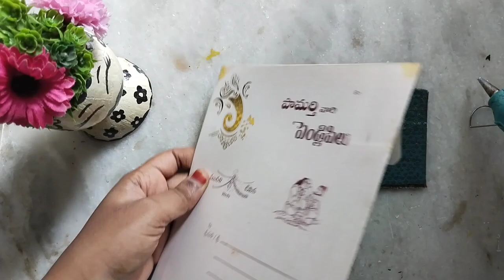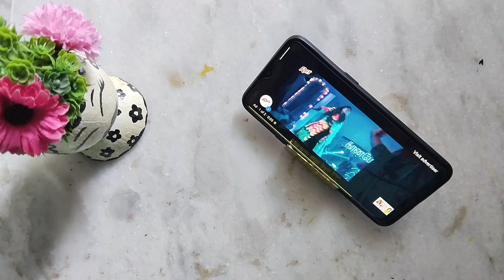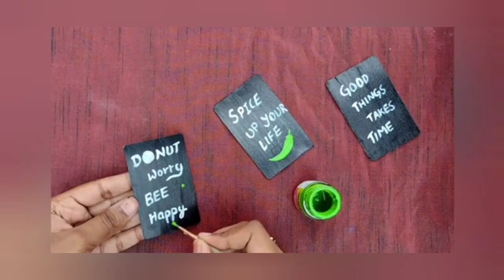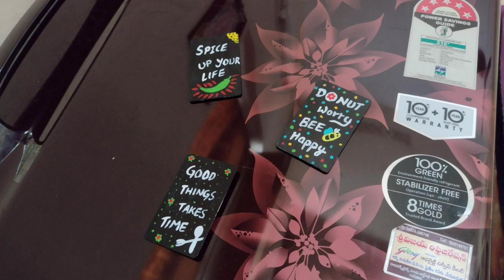ATM Card Reuse Ideas | Diy | Hanger | Cloth Jewellery | Money Saving Tips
some more playlists are here for you